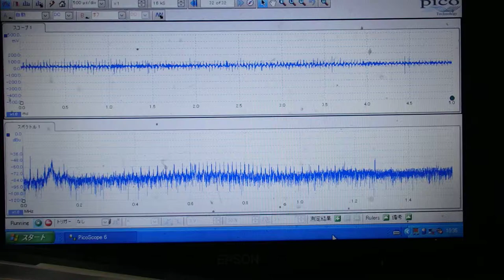超音波システム研究に関する動画・スライドを投稿しています ultrasonic-labo